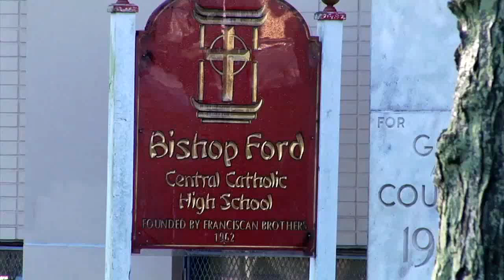Former Bishop Ford Falcons Playing for Bishop Loughlin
Three former Bishop Ford Falcons have joined the Bishop Loughlin High School varsity basketball team after Ford closed this past summer. The transition has been aided by familiar faces and the experience these players gained during last season's run to the city championship.